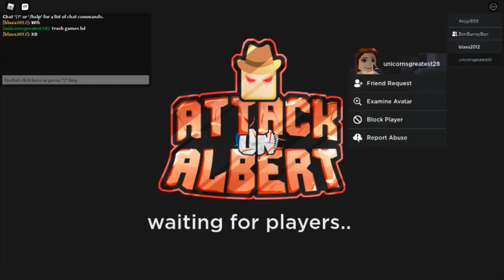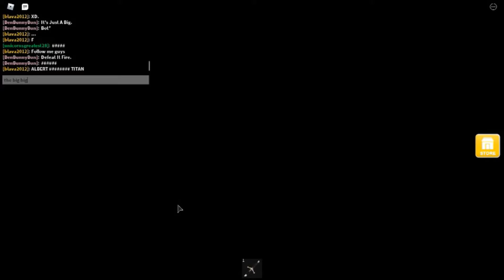Attack on Albert Season 1 episode 2 - 3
This Time The Movie The Actors Are. Lhomer And Me and the editor is Me